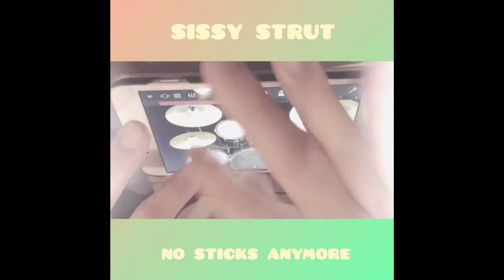Fingerdrumming Demo With GarageBand App “Sissy Strut”-The Meters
I challenged the famous sissy strut groove with fingerdrumming. I played on iPhone 8plus's Garageband app.
“No sticks anymore”